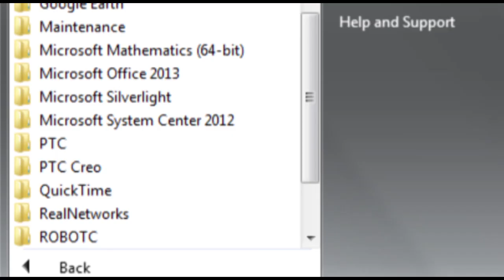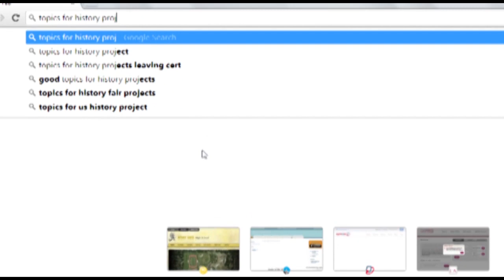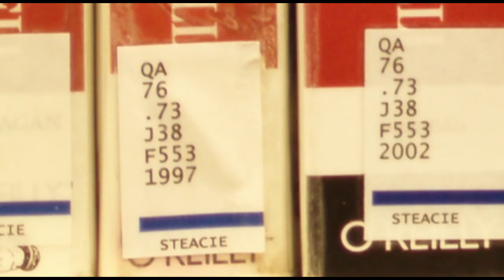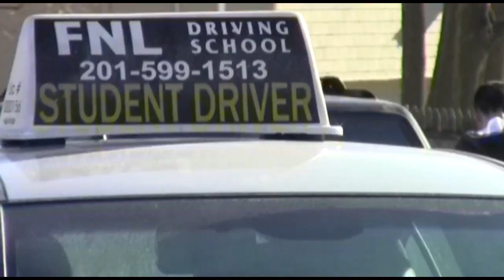This Week In River Dell (2013-2014 Ep.17)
This Week In River Dell (Season 1 Episode 17)